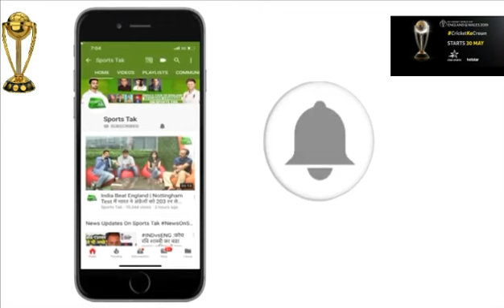India vs New Zealand warm up match highlights